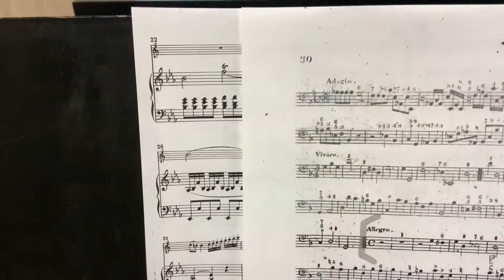VlOGMAS 2020 #3 考試讀書日😥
Bettie - Morgan Kibby
Grey Blue Grey - Tommy English
Pearl - Mark Mothersbaugh
Interludes - Daniel Garrow
Grass Skirts - Beacon Trees